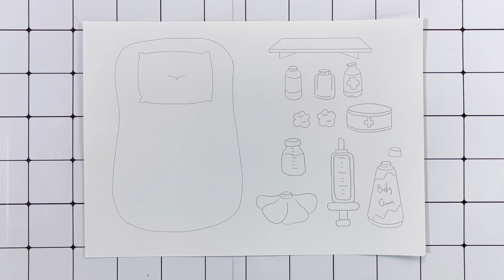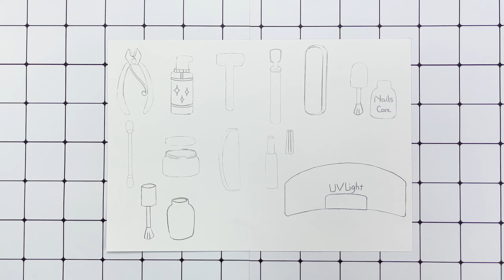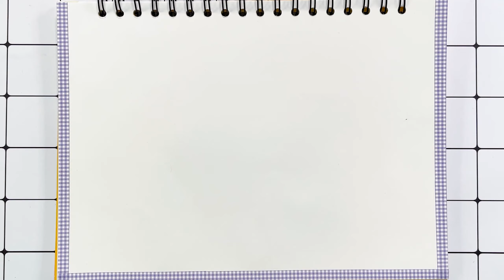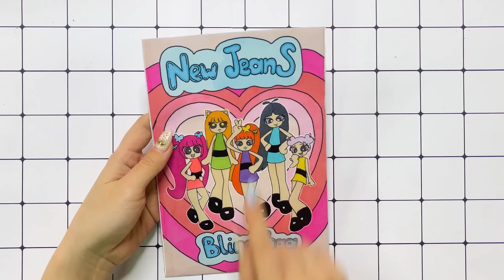【🐾Paper Diy🐾】 POP THE PIMPLES - Miss Delight has pimples | Enid has pimples Care Tips Baby Have Acne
In this engaging DIY tutorial titled "Pregnancy Process - Care Tips," we delve into a fun and creative crafting session with Cartoon Paper Diy Craft. Join us as we explore innovative ways to craft and care for your creations. Learn valuable tips while enjoying the process of making unique paper crafts. Let your imagination flow with Cartoon Paper Diy Craft, the perfect outlet for your artistic expression. Discover the joy of crafting with Cartoon Paper Diy Craft, where creativity knows no bounds. Join the crafting adventure today!

"Cartoon Paper DIY" sounds like an amazing platform for unleashing creativity! The blend of paper artistry, colors, and imagination creates a space where anyone can explore their artistic side. It's inspiring to see a community dedicated to the beauty of paper and the magic it holds when paired with creativity. I can imagine subscribers eagerly awaiting each new creation, ready to embark on another journey through vibrant worlds crafted from simple materials. It's a testament to the endless possibilities of art and the power it has to connect and inspire. Keep spreading the joy of creation! 🌈🖌️✨